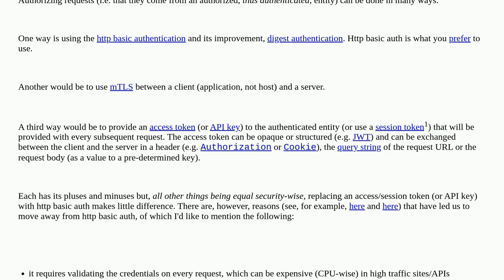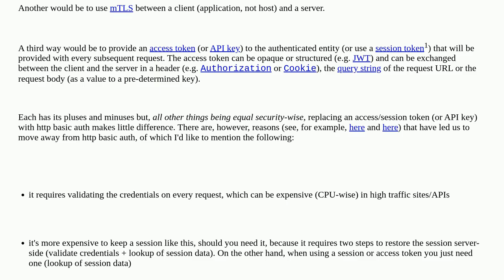Security: Is Web session required for app security?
Is Web session required for app security?

A special thanks goes out to the community

  web-application session-management